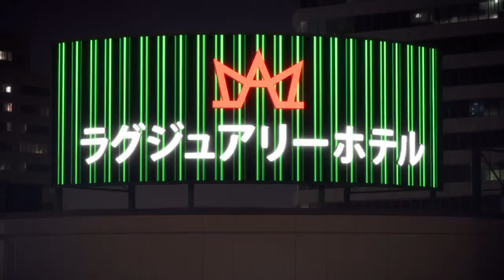FIFA 20_20200502091211